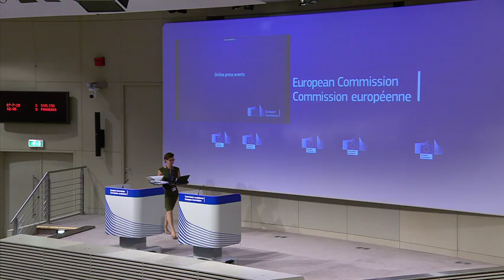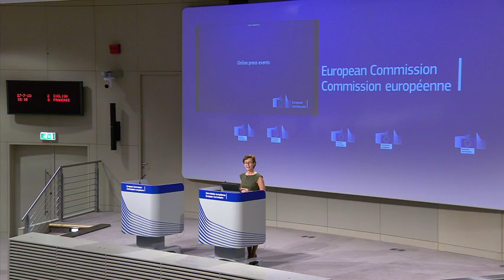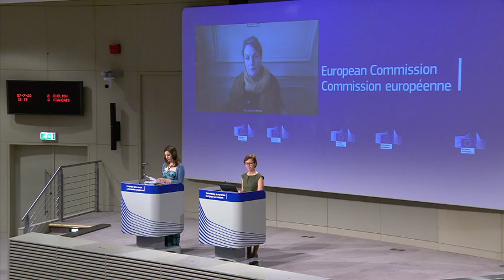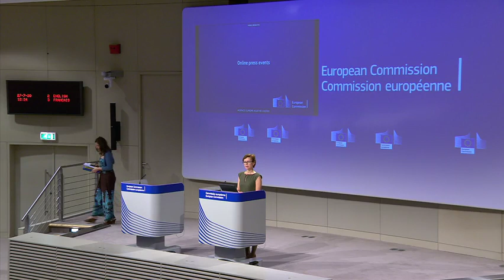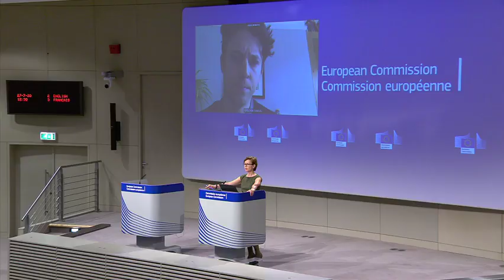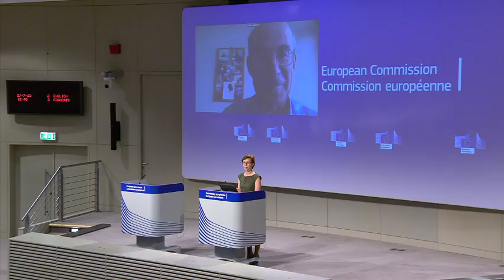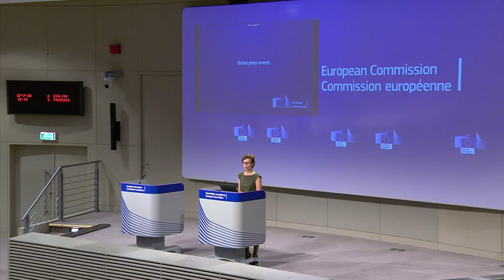Online press briefing of 27/07/2020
Chair: Dana Spinant, Deputy Chief Spokesperson of the European Commission